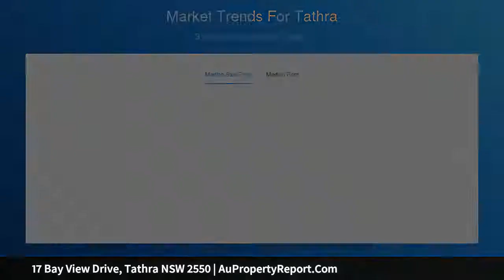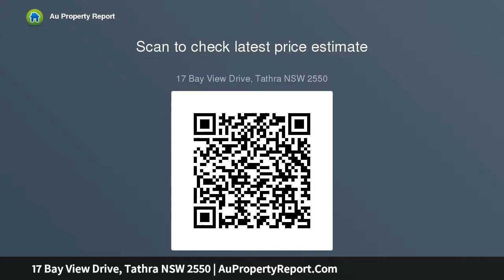17 Bay View Drive, Tathra NSW 2550 | AuPropertyReport.Com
17 Bay View Drive, Tathra NSW 2550
Property Type: residential land
Spectacular Views and Sunshine